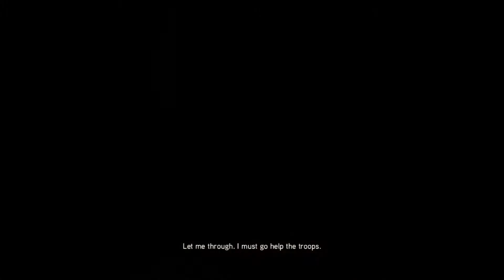AC: Brotherhood - Pt. 23 - Playing God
**This episode will not have any commentary due to microphone and recording software issues at time of recording. Sorry for the inconvenience but let us know what you think of the no commentary. We're considering having our entire playthrough of Revelations be no commentary so please share your opinion**

In this episode Ezio will finish his time in the Colosseum, save a man playing Jesus Christ from a poisonous death and finding the actual traitor to the Brotherhood.